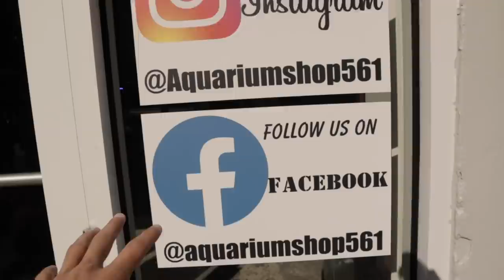They SURPRISED ME With A STINGRAY For My SALTWATER POND!!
In this video, Courtney  my girlfriend and Andy from the aquarium shop surprise me with a stingray for Christmas!! Enjoy!